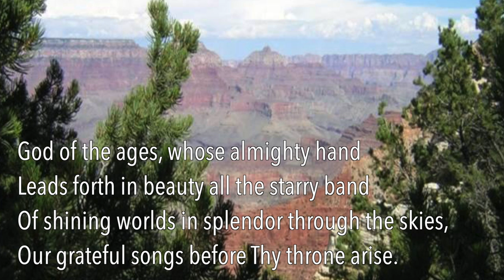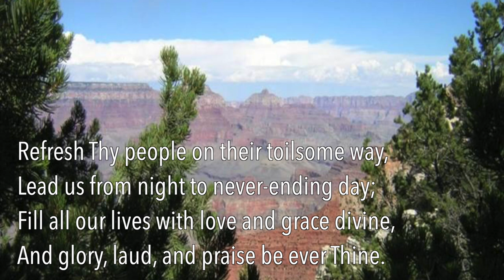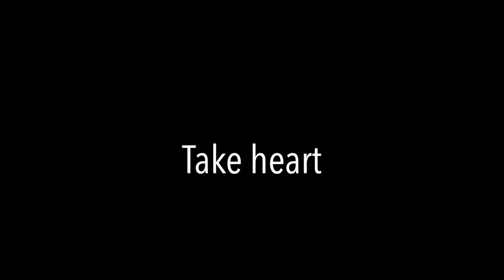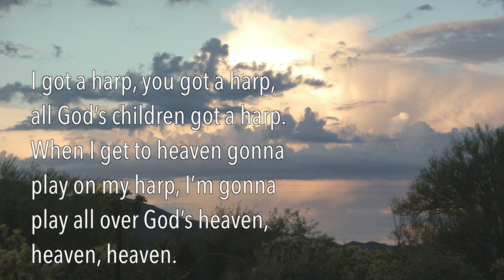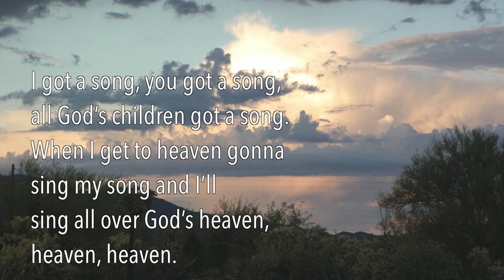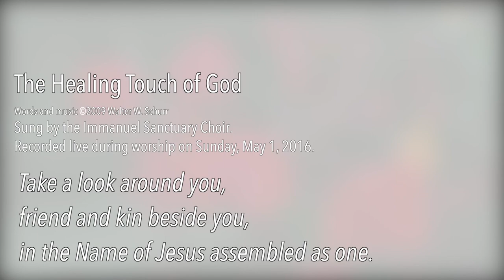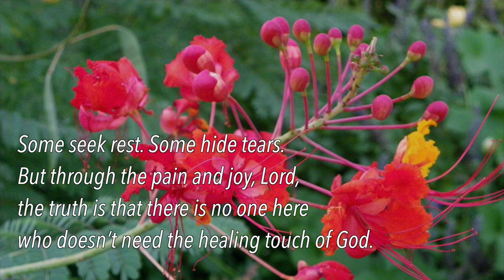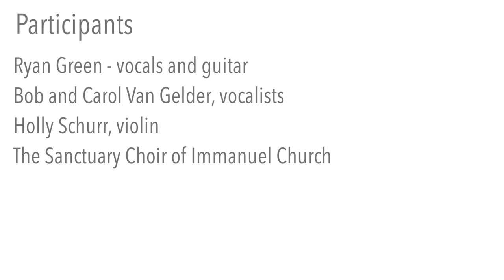REASSURED HEARTS - NOVEMBER 8TH, 2020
Join us for our new series Take Heart!

Participants

Abby Tittle - Online Worship Service Producer
Rev. Dr. John Tittle - Pastor
Dr. Walter W. Schurr - Director of Music
Will Price - Alternative Worship Service Music Leader
Kris Goorsky - Director of Christian Formation
Anita Hansen - Webmaster
"Pause" background music - Brendan DesJardins, Abby Tittle
Ryan Green - vocals and guitar
Bob and Carol Van Gelder, vocalists
Holly Schurr, violin
The Sanctuary Choir of Immanuel Church

Image Credit